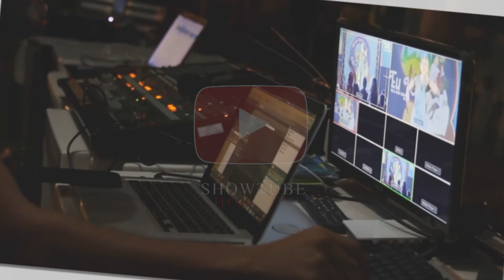Zbulohet vajza qe shoqeroi Ervis Martinajn ne hotel para se ai te zhdukej...